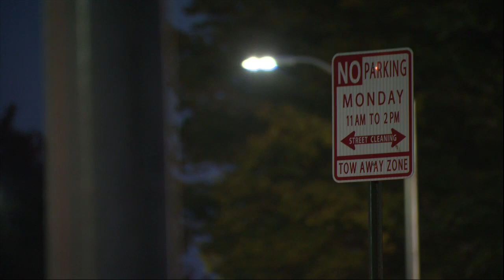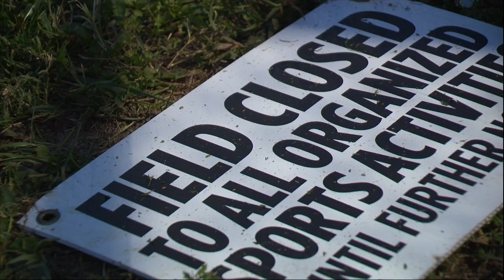Family says 13-year-old's life was threatened as he was robbed outside school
A 13-year-old boy, who Fox 45 News is not identifying because of his age, is describing what he says was his terrifying encounter in front of his school. "He tried to tell me take my watch off and I said no and the boy came right there and he said if you don’t take that city(sic) off you gone die!, What are you thinking in that moment? I'm gone die."